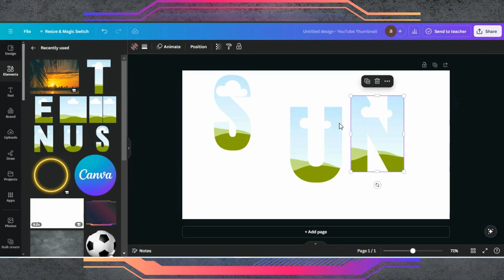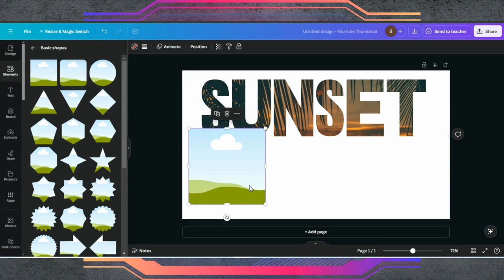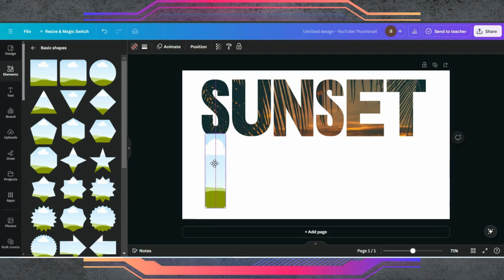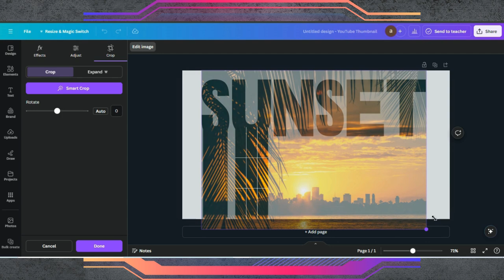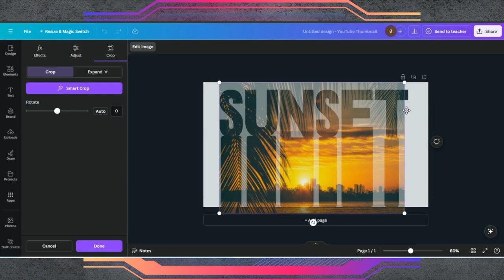Typography Tutorial In Canva | Master Typography in Canva | Canva Text Effects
✍️ Master Typography in Canva: Step-by-Step Tutorial 🎨

Unlock the power of typography in Canva! In this tutorial, I’ll guide you through the essentials of creating stunning text designs that will elevate your projects. Whether you're designing for social media, presentations, or print, mastering typography is key to making your work stand out.

0:00 Demo Of End Results
0:05 Starting a Project in Canva
0:11 Editing Tips & Tricks
0:32 Adding Image To Letters
0:52 Editing Tips & Tricks
5:23 Finalizing Design